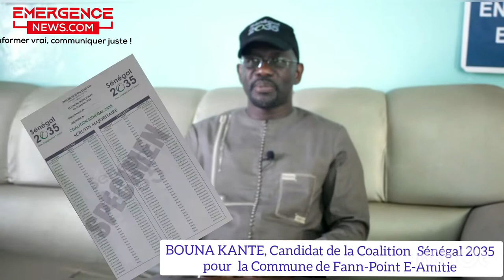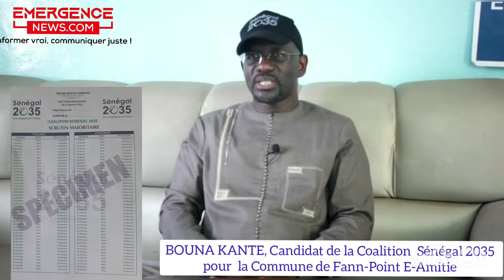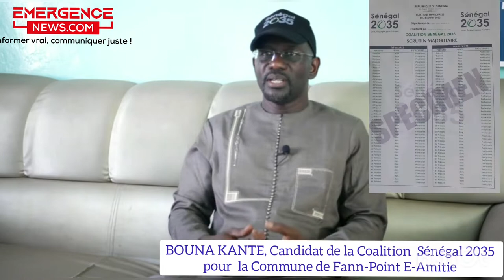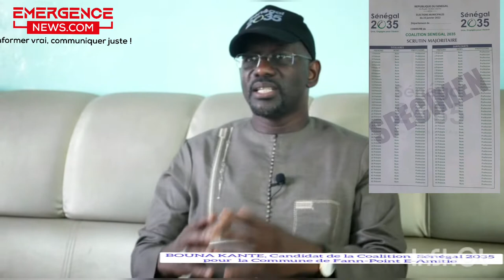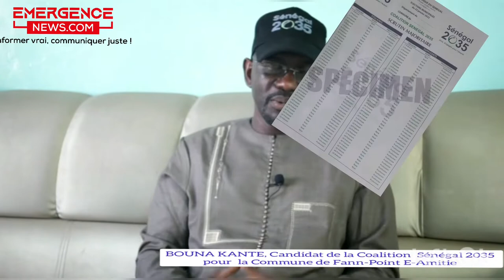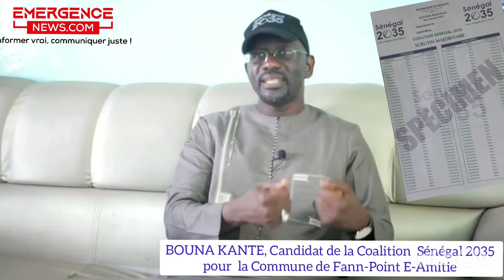locales2022 avec Bouna Kante candidat de la Coalition Sénégal 2035 à laMairie de Fann Pont E Amitié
www emergencenews. com
informez vraie communiquer juste